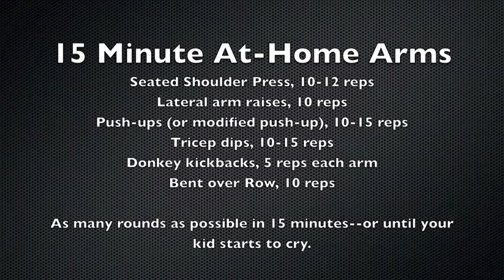15 minute at home arm workout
Quick workout you can do from home to tone your arms.  Exercises are safe to do with diastasis recti.